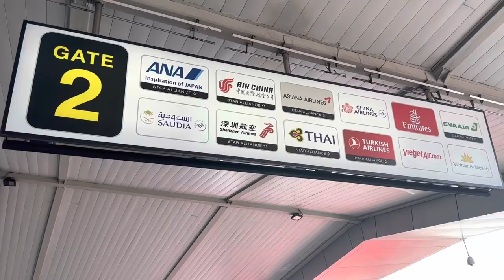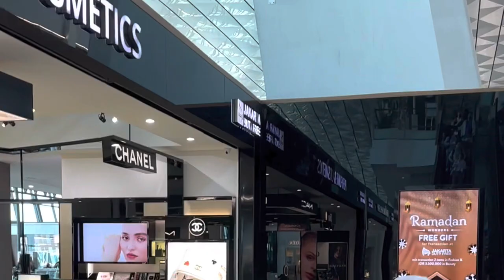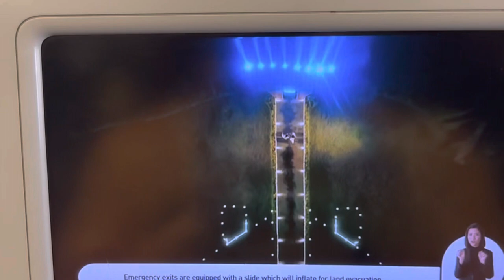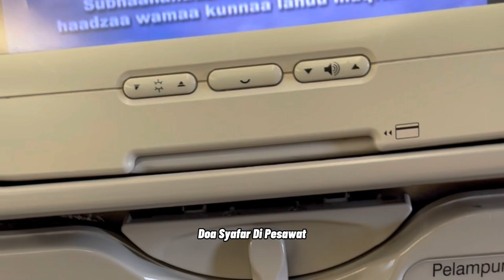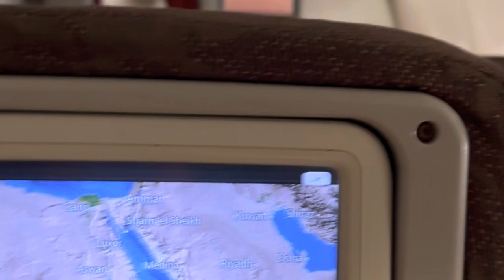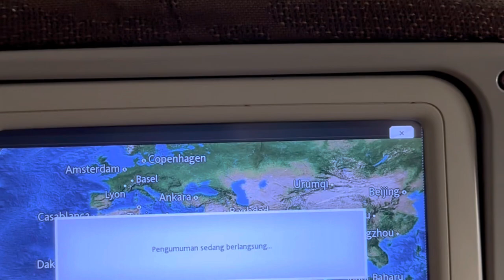VLOG MERASAKAN KEBERANGKATAN UMROH INSYALLAH DIUNDANG KE BAITUALLAH SETELAH NONTON VIDEO INI !!!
Video ini dibuat bagi saudara2 ku yang merindukan Baituallah, paling tidak bisa menjadikan wasilah usaha untuk diundang ke Baituallah dan juga yang sudah pernah kesana bisa mengobati rasa rindu ke Baitullah ber Umroh dan Ber Haji dan mengunjungi ke tampat2 Sejarah. Umroh ini dillaksanakan di bulan Ramadhan PT. Nurul Iman Travel dengan selogan “Bersama Nurul Iman Travel Menjemput Hidayah” Di Bersamai Oleh Sayidatina Khadijah Zaman Now, Umi Waheeda Binti Abdurahman, Habib Muhammad Waliyuallah dan Habib Hasan Ayatuallah, Ahlulbait Sayyiduna Al Khabir Al Qutb Al Allamah Al Arif Billah Al Habib Sagaf Bin Mahdi Bin Syeikh Abu Bakar Bin Salim, Yang Pondok Pesantren Nya Di Parung Bogor Al Assariyyah Nurul Iman dengan santri 25 rb Gratis dari PAUD sampai S2 bahkan sampai di nikahkan nya. Allahuakabar.

Selamat Menikmati Vlog Dokumenter. Semoga Yang Menonton Vidieo ini ditakdirkan Allah untuk melaksanakan ibadah haji dan umroh dan ber ziarrah ke tempat2 bersejarah Amin..